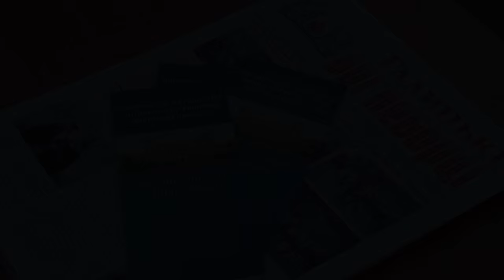День відкритих дверей у Львівському державному університеті безпеки життєдіяльності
У Львівському державному університеті безпеки життєдіяльності відбувся День відкритих дверей. Абітурієнти разом з батьками прийшли ознайомитися з умовами вступу та навчання. Також Університет відвідали вихованці Прикарпатського військово-спортивного ліцею та Волинського військового ліцею з посиленою військово-фізичною підготовкою.
Проректор Університету Юрій Павлюк  разом з керівниками інститутів розповіли майбутнім абітурієнтам про напрями та спеціальності, за якими у навчальному закладі здійснюють підготовку фахівців. Також гостей ознайомили з умовами вступу в 2016 році.